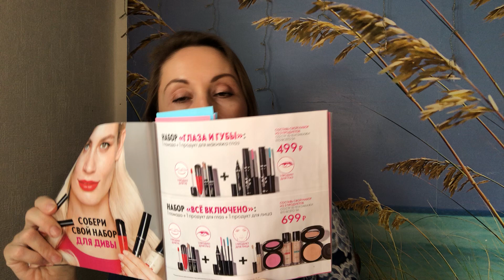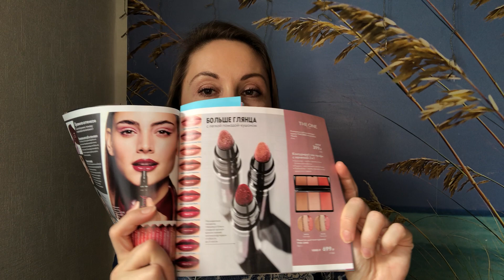Мои ТОП продуктов из каталога № 15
Выбрала для себя самые любимые и привлекательные продукты из нового каталога. Поделилась своим впечатлением и рассказала, почему же они мои любимые, почему я их выбрала.

Делитесь своими любимыми продуктами. Что рекомендуете взять?

Если у вас еще нет номера, то вы можете написать мне и я помогу вам его оформить и помогу с выбором, все расскажу.

Или же вы можете пройти самостоятельно регистрацию по ссылке и я с вами свяжусь (ссылка для России. Для других стран, пишите, оформлю)

✔️Научу экономить и зарабатывать с Oriflame! Приглашаю в команду